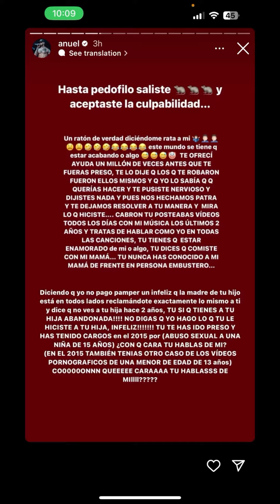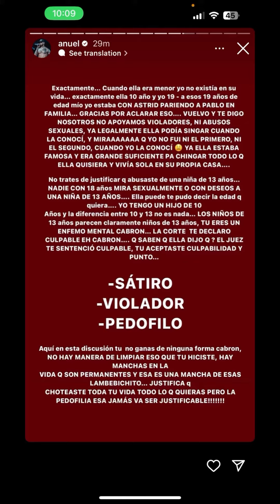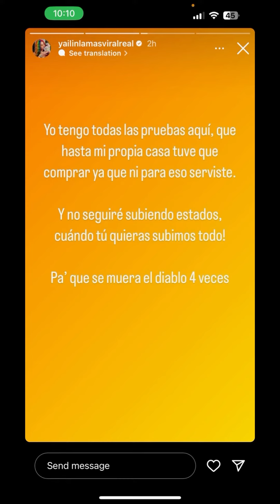Tekashi 69 le responde Anuel AA las indirectas por yailin la mas viral